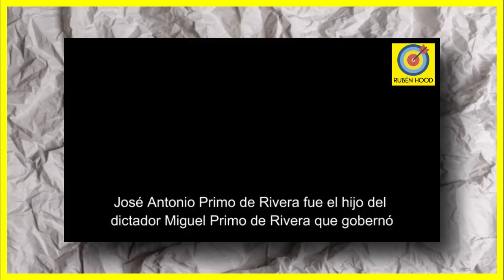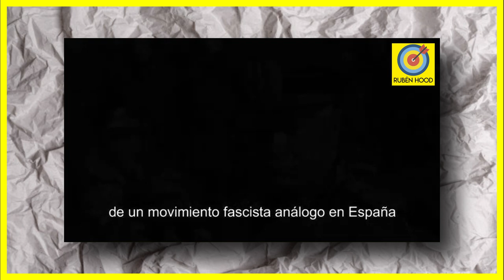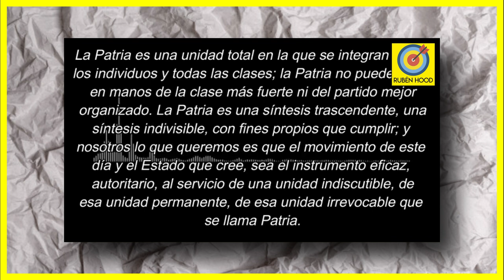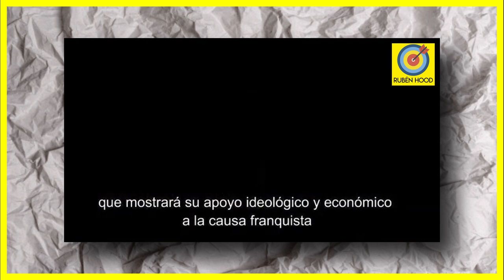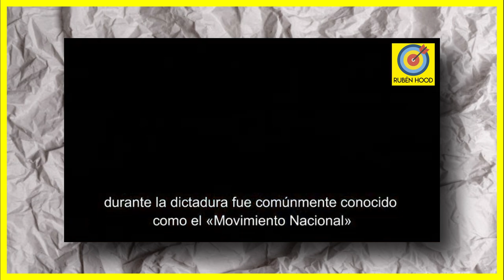La VERDADERA cara de VOX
En este vídeo os muestro las declaraciones que hizo Ortega Smith sobre el falangista José Antonio Primo de Rivera, juzgad vosotros y vosotras mismas.